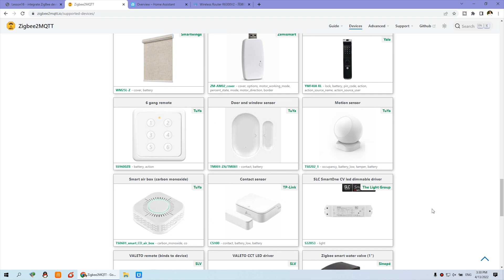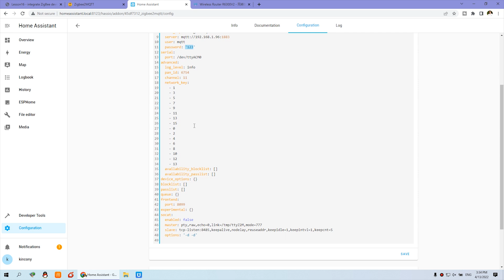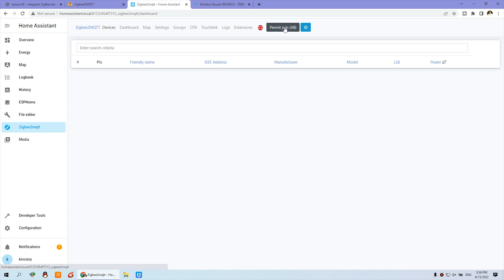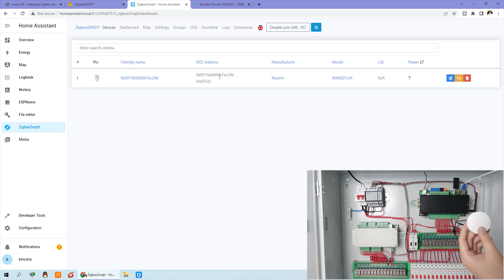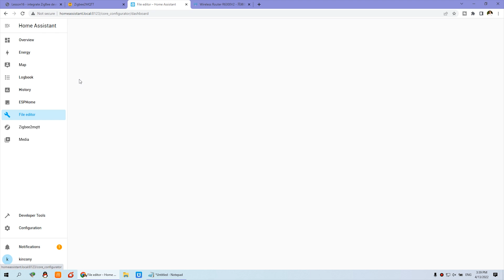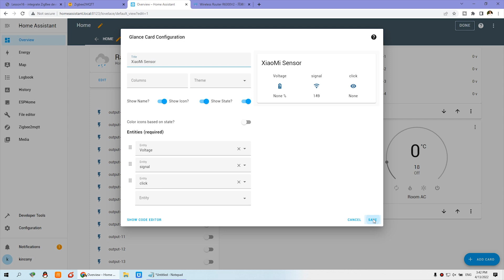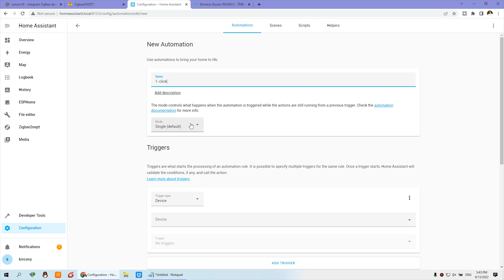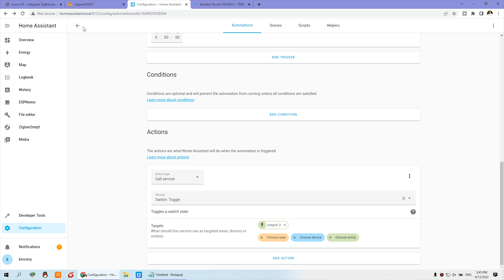【home automation training -16】integrate device to home assistant by Zigbee2MQTT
12V 4.5A DC contactor:2pcs

16A breaker:16pcs

63A breaker:1pc

DC12V 4.5A power supply:1pc